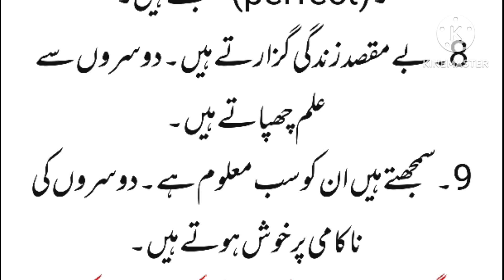ناکام لوگوں کی پہچان